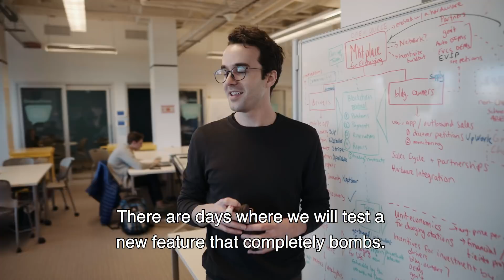New Venture Competition 2018: Who will win?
More than 300 teams participated in the business, social, and alumni tracks of this year’s New Venture Competition. Join us on April 18 to see the finalists pitch one last time, and find out who will win!